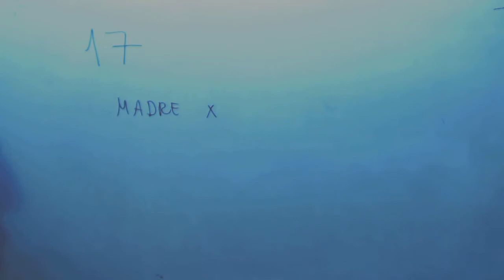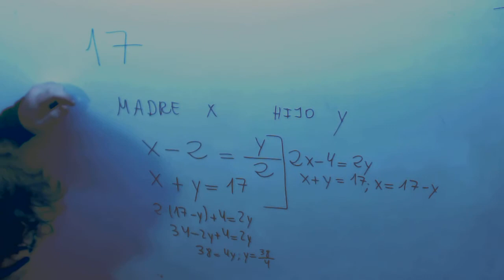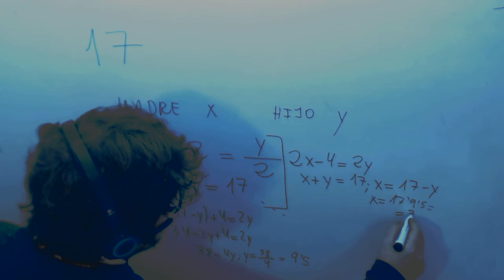Problema Sistema Ecuaciones Edades madre hijo Matematicas Acceso CFGS Academia Usero Estepona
Problema Sistema Ecuaciones Edades madre hijo Matematicas Acceso CFGS